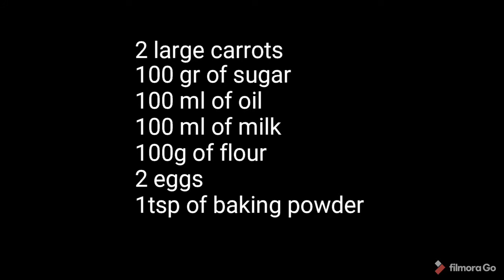Grated carrots, you will love to make it this way.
Babondo